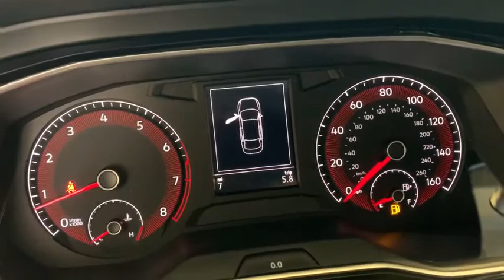2021 Volkswagen Jetta Des Moines, Johnston, West Des Moines, Clive, Waukee, IA MM015397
Blue New 2021 Volkswagen Jetta available in Des Moines, Iowa at

Smart Device Integration WiFi Hotspot Back-Up Camera Aluminum Wheels Turbo Charged Engine Apple CarPlay Onboard Communications System iPod/MP3 Input. EPA 39 MPG Hwy/29 MPG City! S trim. READ MORE! KEY FEATURES INCLUDE: Back-Up Camera Turbocharged iPod/MP3 Input Onboard Communications System Aluminum Wheels Apple CarPlay Smart Device Integration WiFi Hotspot MP3 Player Keyless Entry Steering Wheel Controls Child Safety Locks Electronic Stability Control. EXPERTS ARE SAYING: Great Gas Mileage: 39 MPG Hwy. OUR OFFERINGS: Lithia is one of Americas largest automotive retailers. We are focused on providing customers with an honest and simpler buying and service experience. We are giving customers straightforward information so that they can make confident decisions. We believe that our local communities are our lifeblood. In addition to the employment opportunities we provide in each of our neighborhoods we also provide contributions to charitable organizations that serve our families friends and customers. Plus tax title license and $180 dealer documentary service fee. Price contains all applicable dealer offers and non-limited factory offers. You may qualify for additional offers; see dealer for details.